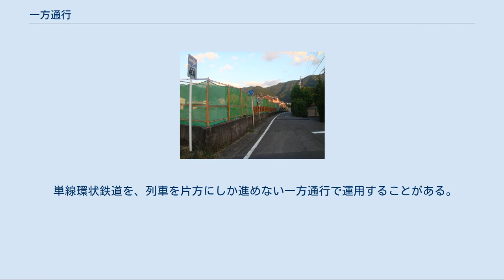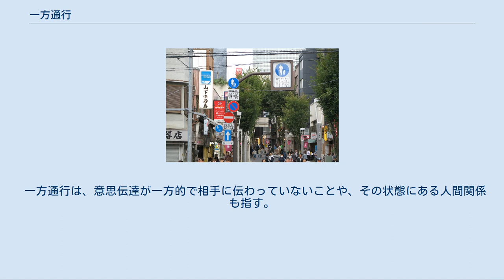一方通行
一方通行（いっぽうつうこう）とは、交通規制により車両などの進行を一つの方向に限定している状態、およびそれが実施されている道路。
交通規制が掛かっていて進入禁止になることのみを「一方通行」と呼ぶ場合も有る。
 ロンドン市内中心部では指定区域内を指定時間内に運行する自動車に対し課金する混雑課金制度が導入されているが、その迂回交通が住宅地等に悪影響を与えないよう住宅地への進入路に一方通行が設定されている。
 警察庁が一方通行規制を実施する目的は 車両の相互通行に伴う複雑、危険な交通状態を単純化して交通容量を増大させ、交通の安全 と円滑を図る。
 — 警察庁交通規制課、交通規制基準、63頁 としている。
 また、実施する場所は以下のように示している。
 原則として次のいずれかに該当する道路 生活道路や狭隘道路、ランプウェイにおいて交通安全を確保するために一方通行規制が設けられる。
 また、この規制を都市交通に導入することへの長所として、廣川（1966）は以下のように挙げている。
 このようにして、一方通行の規制は都市交通における交通容量を増大による渋滞を解消させ、都市交通を活性化させる効果がある。
 補助標識「車両の種類」（503-A）により二輪を除外（香川県高松市） 補助標識「車両の種類」（503-B）により二輪の自動車以外の自動車に限定（三重県尾鷲市） 補助標識「日・時間」（502）により日時を指定（東京都新宿区） 逆転式一方通行の実施例（東京都新宿区） 「一方通行」「車両進入禁止」「歩行者専用道路」の標識を同時に設置し、補助標識で時間別の規制内容を指定することにより一方通行の方向を変化させている。
 前述の通り、一方通行規制を実施する区間には「一方通行」（326-A・B）と「車両進入禁止」（303）の道路標識が対になって用いられる。
いずれもその効果は歩行者以外の全ての車両（路面電車や自転車も含む）・時間帯に及ぶが、補助標識を併用して実施区間の実情に合わせた規制を行う。
 単に「一方通行」と言った場合、「進入禁止」を意味し、逆走になるから通行できないと言う意味合いも有るため、順走出来る状態で一方通行と表現すると混乱する場合がある。
 車両による違い[編集] 一部の車両について、一方通行の対象外とすることがあり、補助標識で「自動車・原付」・「自転車を除く」・「軽車両を除く」・「自動車（二輪を除く）」などと指定される。
この場合、規制対象外となっている車両が反対側から走行してくる可能性があるので、注意が必要となる。
 時間帯による違い[編集] 繁華街や商店街の中を通る細い道には午前と午後で進行できる方向を逆転させる「逆転式一方通行」とする場合がある。
日本における例としては、早稲田通りの内、東京都千代田区富士見（九段中等学校前交差点）から新宿区矢来町（牛込中央通りとの交点）までの区間について、12時を境に午前は東行き、午後は西行き（ただし12時から13時の間は歩行者専用道路）とする規制を実施している。
 この他、東京都杉並区荻窪三丁目（すぎなみ詩歌館付近）、東京都足立区千住仲町の東京藝大前交差点 - 千住仲町公園前交差点付近（ミリオン通り）と東京都足立区千住一丁目（足立公共職業安定所裏）、岡山市北区の南方2丁目交差点 - 国体町交差点（12時を境に午前は東行き、午後は西行き）などにおいても実施されている。
 また、住宅街や学校のそばを経由して主要道路と並行して走り、別の主要道路と交差する道（いわゆる抜け道になるような道）を指定された時間帯のみ一方通行にし、それ以外の時間帯は両方向に走ることのできる一方通行道路もある（神奈川県相模原市市営斎場前交差点～鵜野森旧道交差点など）。
 自転車一方通行[編集] 歩道・自転車道において自転車の一方通行の規制をする場合には、矢印に自転車のマークの「自転車一方通行」（326の2-A・B）の道路標識を設置して一方通行の方向を指定して交通規制を行う（後述）。
 危険運転致死傷罪の適用[編集] 自動車運転死傷行為処罰法（平成25年11月27日法律第86号）の施行により、自動車・原動機付自転車を運転し、一方通行の規制に故意に違反して交通事故を起こし人を死傷させた者は、危険運転致死傷罪（通行禁止道路運転）として、最長で20年以下の懲役（加重により最長30年以下）に処され、また運転免許は基礎点数45 - 62点により免許取消・欠格期間5～8年の行政処分を受けることとなっている。
 一方交通の道路標識は各国で異なっている。
 一方通行 車両進入...